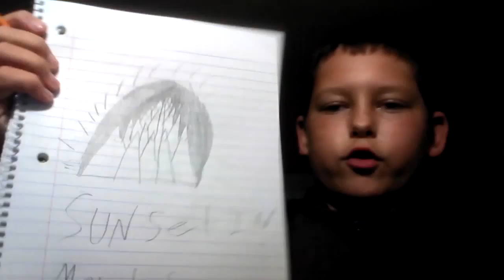I'm starting a new blog